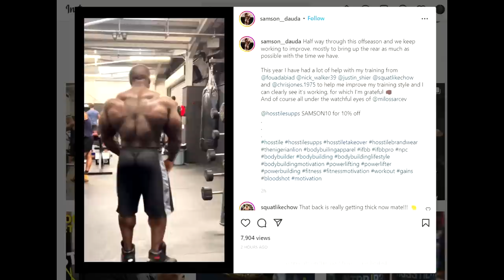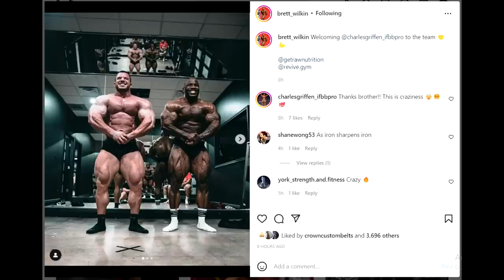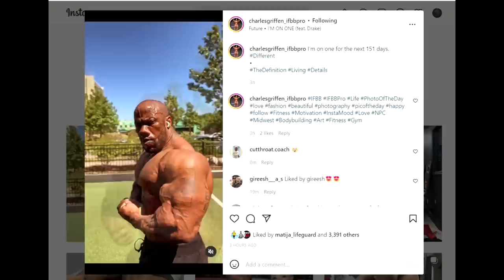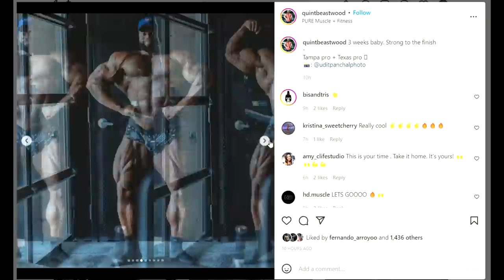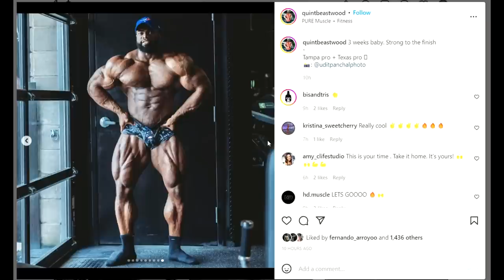Samson Crazy Back Improvements! + Brett Wilkin GROWING! + Keone Pearson 3 Weeks Out Conditioning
TIMESTAMPS:
00:00 - Intro
00:16 - Samson Back Improvements
03:46 - Brett Wilkin GROWING
06:12 - Charles Griffen Update
08:18 - Keone Pearson 3 Weeks Out
10:20 - Quinton Eriya 3 Weeks Out
11:07 - Rafel Brandao Off Season